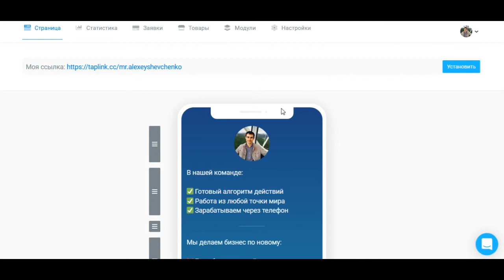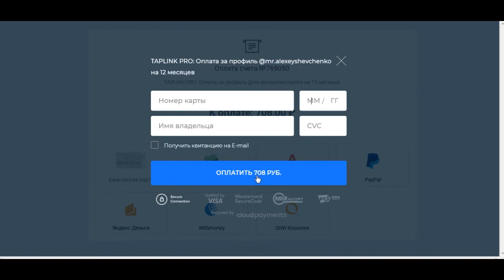taplink как оплатить, скидки, промокод таплинк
Вводите промокод: wwpc10